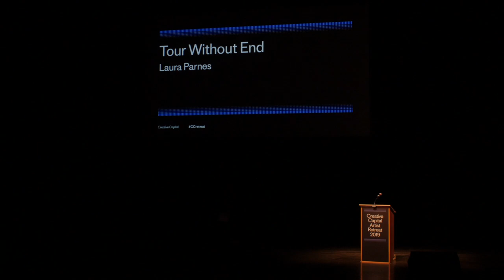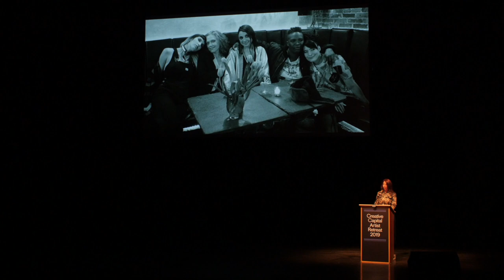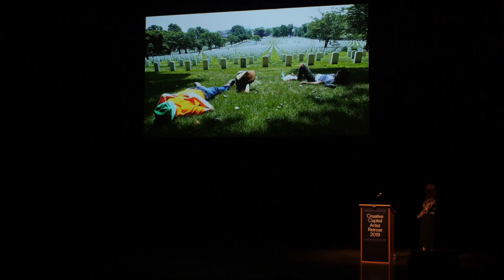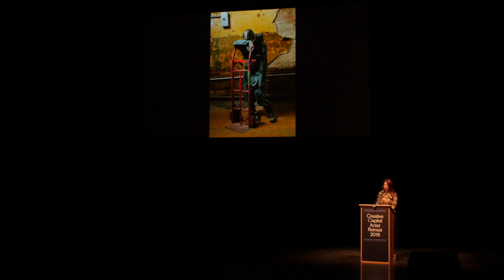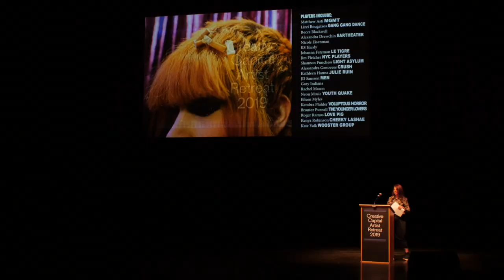Laura Parnes Presents at the 2019 Creative Capital Artist Retreat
Tour Without End is a hybrid-film installation and an archive of DIY venues for visual and performing arts, in New York City and beyond. It is a multi-platform project in which real-life musicians, artists and actors are cast as alternate-universe-rock star versions of themselves. A core group of players improvise based on semi-scripted scenes.